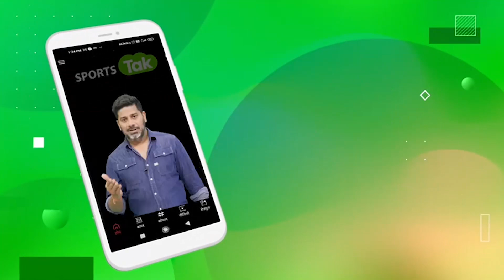ASIAN GAMES EXCLUSIVE: Bronze Medal जीतने के बाद Priti ने कहा Strong Opponents को हराकर खुश हूं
After clinching Bronze Medal, Priti said, My family is Very happy that have won medal here Last time I missed it but now its in my hand.